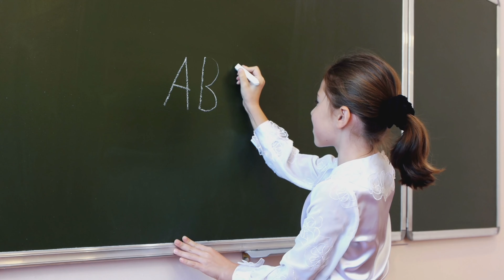A for Apple | Phonics Song | Learn Alphabet | Alphabet Letter Sounds | ABC Learning for Toddlers